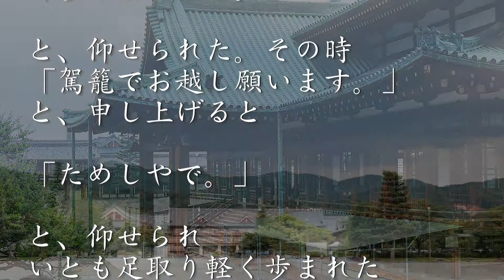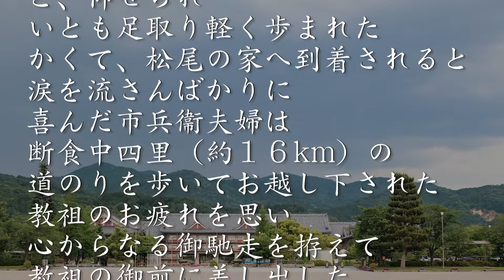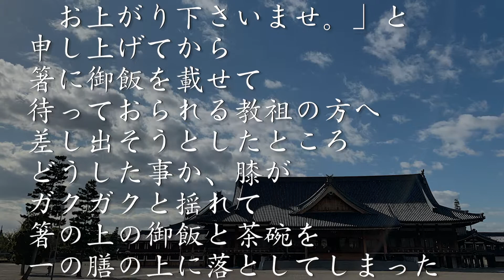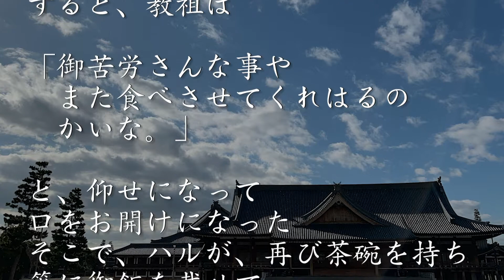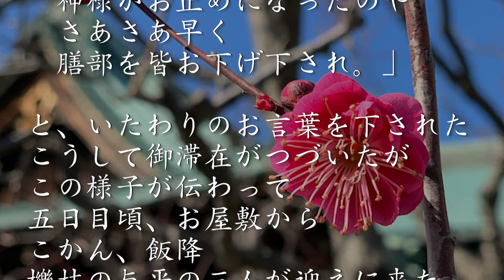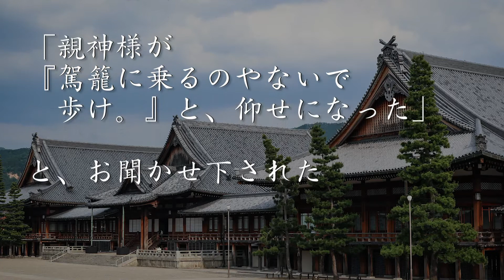天理教教祖伝逸話篇 25、七十五日の断食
稿本天理教教祖伝逸話篇

25、七十五日の断食
明治五年（１８７２年）、教祖七十五才の時、七十五日の断食の最中に、竜田の北にある東若井村（ひがしわかいむら）の松尾市兵衞の宅へ、おたすけに赴（おもむ）かれた時のこと。教祖はお屋敷を御出発の時に、小さい盃に三杯の味醂（みりん）と、生の茄子（なす）の輪切り三箇を、召し上がってから、
「参りましょう。」
と、仰せられた。その時、「駕籠（かご）でお越し願います。」と、申し上げると、
「ためしやで。」
と、仰せられ、いとも足取り軽く歩まれた。かくて、松尾の家へ到着されると、涙を流さんばかりに喜んだ市兵衞夫婦は、断食中四里（約１６km）の道のりを歩いてお越し下された教祖のお疲れを思い、心からなる御馳走(ごちそう)を拵（こしら）えて、教祖の御前（おんまえ）に差し出した。すると、教祖は、
「えらい御馳走やな。おおきに。その心だけ食べて置くで。もう、これで満腹や。さあ、早ようこれをお下げ下され。その代わり、水と塩を持って来て置いて下され。」
と、仰せになった。市兵衞の妻ハルが、御馳走が気に入らないので仰せになるのか、と思って、お尋（たず）ねすると、
「どれもこれも、わしの好きなものばかりや。とても、おいしそうに出来ている。」
と、仰せになった。それで、ハルは、「何一つ、手も付けて頂けず、水と塩とだけ出せ、と仰せられても、出来ません。」と申し上げると、
「わしは、今、神様の思召しによって、食を断っているのや。お腹は、いつも一杯や。お気持ちは、よう分かる。そしたら、どうや。あんたが箸（はし）を持って、わしに食べさしてくれんか。」
と、仰せられた。
　それで、ハルは、喜んでお膳（ぜん）を前に進め、お茶碗に御飯を入れ、「それでは、お上がり下さいませ。」と、申し上げてから、箸に御飯を載（の）せて、待っておられる教祖の方へ差し出そうとしたところ、どうした事か、膝（ひざ）がガクガクと揺（ゆ）れて、箸の上の御飯と茶碗を、一の膳の上に落としてしまった。ハルは、平身低頭（へいしんていとう）お詫（わ）び申し上げて、ニコニコと微笑（びしょう）をたたえて見ておられる教祖の御前から、膳部（ぜんぶ）を引き下げ、再び調えて、教祖の御前に差し出した。すると、教祖は、
「御苦労さんな事や。また食べさせてくれはるのかいな。」
と、仰せになって、口をお開けになった。そこで、ハルが、再び茶碗を持ち、箸に御飯を載せて、お口の方へ持って行こうとしたところ、右手の、親指と人差指が、痛いような痙攣（けいれん）を起こして、箸と御飯を、教祖のお膝の上に落としてしまった。ハルは、全く身の縮む思いで、重ねての粗相（そそう）をお詫び申し上げると、教祖は、
「あんたのお心は有難いが、何遍（なんべん）しても同じ事や。神様が、お止めになったのや。さあさあ早く、膳部を皆お下げ下され。」
と、いたわりのお言葉を下された。
　こうして御滞在がつづいたが、この様子が伝わって、五日目頃、お屋敷から、こかん、飯降、櫟枝（いちえだ）の与平の三人が迎えに来た。その時さらに、こかんから、食事を召し上がるようすすめると、教祖は、
「おまえら、わしが勝手に食べぬように思うけれど、そうやないで。食べられぬのやで。そんなら、おまえ食べさせて見なされ。」
と、仰せられたので、こかんが、食べて頂こうとすると、箸が、跳んで行くように上へつり上がってしまったので、皆々成る程と感じ入った。こうして、断食は、ついにお帰りの日までつづいた。
　お帰りの時には、秀司が迎えに来て、市兵衞もお伴して、平等寺村の小東の家から、駕籠を借りて来て竜田までお召し願うたが、その時、
「目眩いがする」
と、仰せられたので、それからは、仰せのままにお歩き頂いた。
「親神様が『駕籠に乗るのやないで。歩け。』と、仰せになった。」
と、お聞かせ下された。

音声-英語
字幕-日本語
25. SEVENTY-FIVE DAYS OF FASTING